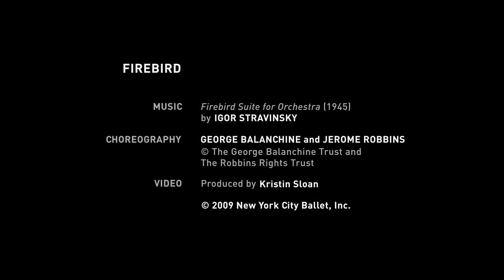Extended Interview | Firebird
An extended interview with NYCB Principal Dancer, Teresa Reichlen, on dancing the "Firebird" role.